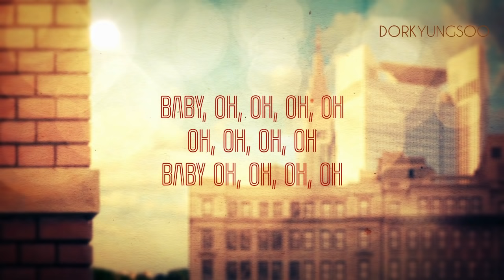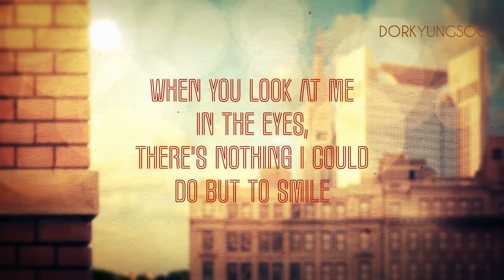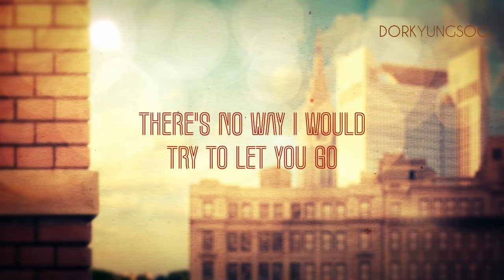Chen ft. Punch - Everytime (English Cover)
HAPPY 4TH ANNIVERSARY, EXO!!!

Another quick cover of Chen's single, Everytime, the 'Descendants of the Sun' OST.

Vocal and lyrics by DORKyungsoo

DORKyungsoo